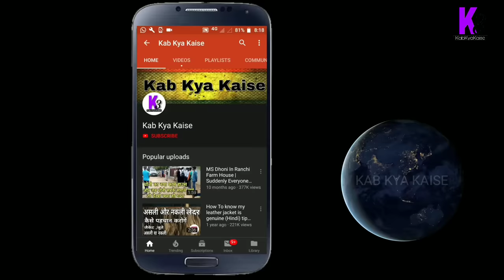Top 10 News Anchor Salary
Monthly Income Of News Channel Anchors

highest paid news anchor in india 2019,
highest paid female news anchor in india,
what is the average salary of a tv news anchor in india,
news anchor salary in karnataka
highest paid journalist in india 2019,
top news anchor in india,
news anchor salary in hindi,
anjana om kashyap salary in month,
anjana om kashyap salary in hindi,
anjana om kashyap salary per month in indian rupees,
anjana om kashyap salary 2019,
anjana om kashyap salary in rupees,
anjana om kashyap salary in indian rupees,
anjana om kashyap salary in rupees 2019,
sweta singh salary in rupees,
sweta singh husband,
shweta singh age,
sweta singh husband biography,
sweta singh child,
sweta singh salary 2019,
sanket kotkar,
sudhir chaudhary wife,
ravish kumar salary,
sudhir chaudhary salary in hindi,
arnab goswami salary,
sudhir chaudhary salary 2018,
sudhir chaudhary salary 2019,
rajat sharma salary per episode,
rajat sharma salary in rupees,
rajat sharma salary per month in rupees,
rajat sharma salary 2019,
rajat sharma monthly salary in rupees,
rajat sharma salary in hindi,
rajat sharma wife,
rajat sharma house,
ravish kumar security,
ravish kumar brother,
ravish kumar contact,
ravish kumar family photo,
rajdeep sardesai salary,
ravish kumar award,
ravish kumar age,
ravish kumar blog,
News anchor monthly salary,
News channel anchor annual income,
Average salary of news reporter,
news reporter salary in rupees,
local tv news reporter salary,
news reporter salary per hour,
bbc journalist salary in india,
fox news reporter salary,
abc news reporter salary,